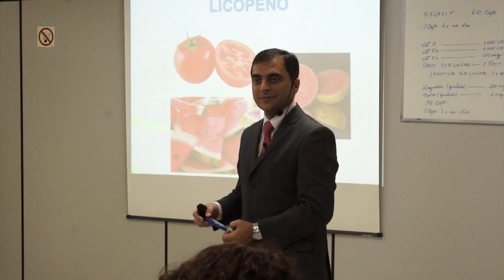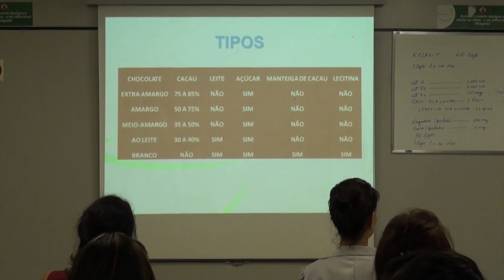André Eluan Coach alimentar